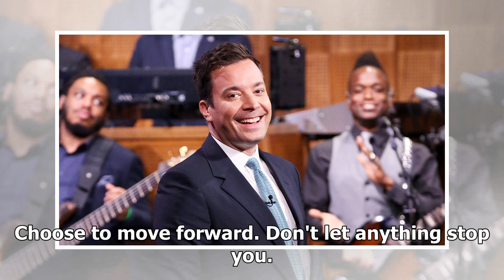Jimmy Fallon makes surprise appearance at Marjory Stoneman Douglas graduation ‘Don’t let anything...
Jimmy Fallon makes surprise appearance at Marjory Stoneman Douglas graduation ‘Don’t let anything stop you’
SUNRISE, FL  The seniors of Marjory Stoneman Dougl...